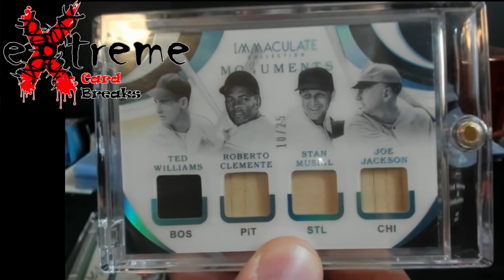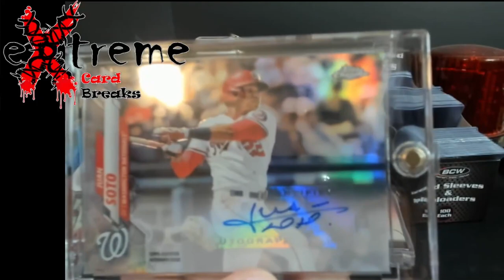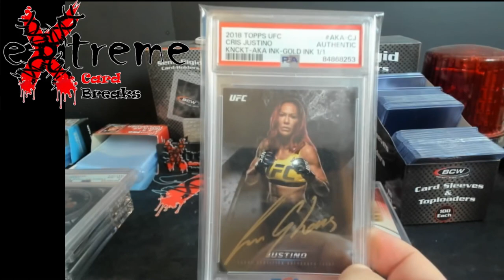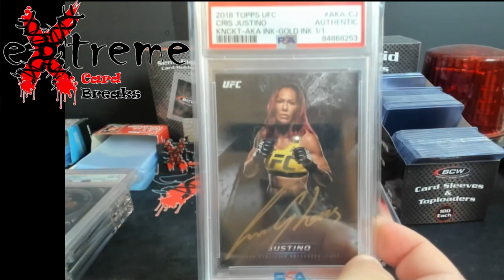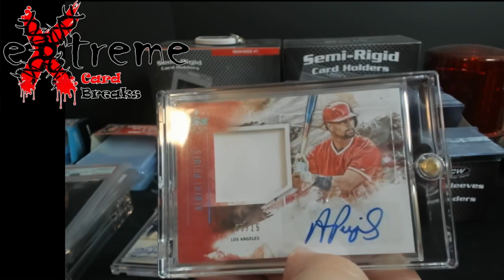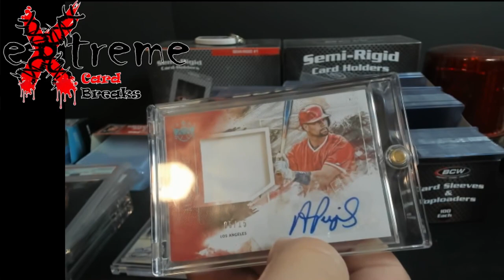Dealer Setup @ JJ All Star Sports Card Show - Louisville KY - Buying HOFER'S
1811 N Dixie Ave #104

Who do I collect:
Roberto Clemente
Michael Jordan
Nolan Ryan
Sidney Crosby
Vintage Cards